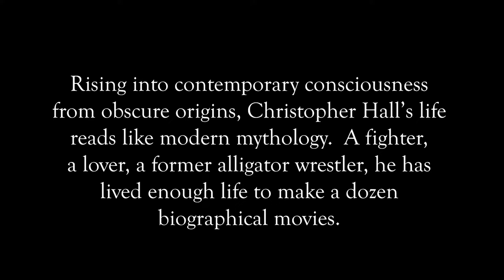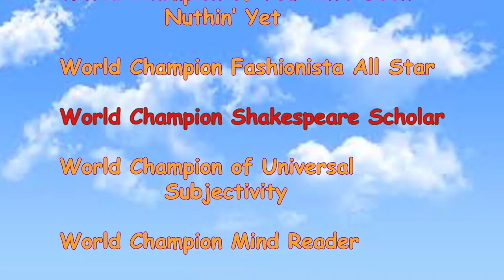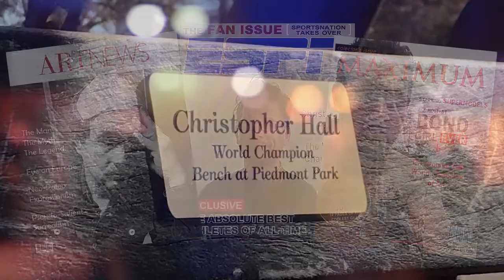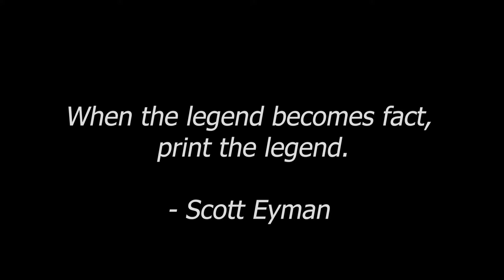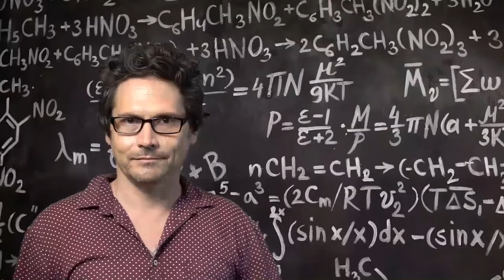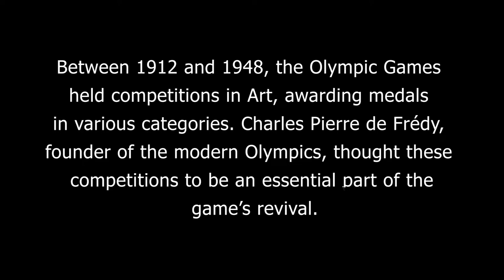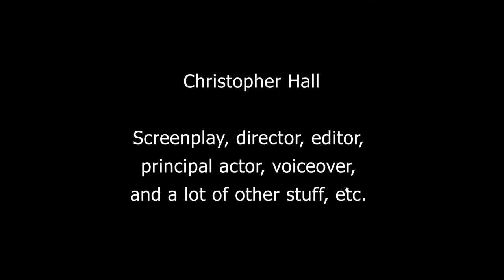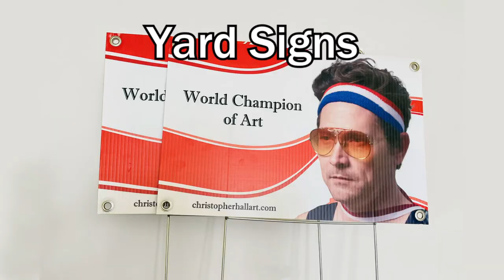World Champion of Art - with Trailers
World Champion of Art (2020)
Trailer (2021)
Merchandise Advertisement (2021)
Psychedelic Teaser Trailer (2021)